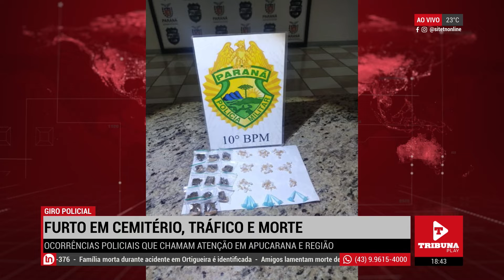FURTO EM CEMITÉRIO, TRÁFICO E MORTE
OCORRÊNCIAS POLICIAIS QUE CHAMAM ATENÇÃO EM APUCARANA E REGIÃO